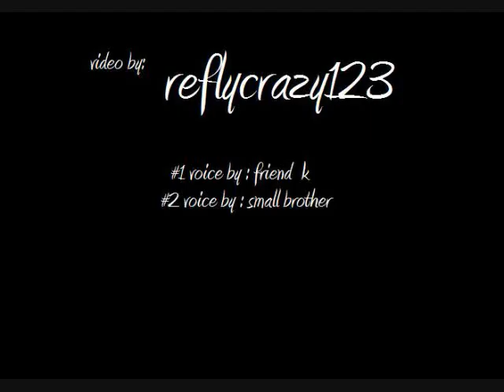a New York stick figure murder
please comment me no my voice